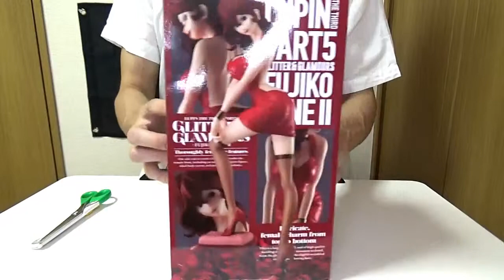UNBOXING / Lupin The Third III Part 5 Fujiko Miine Glitter & Glamours Figure